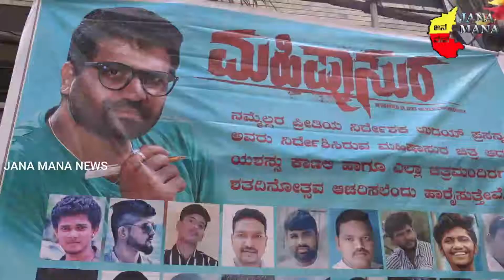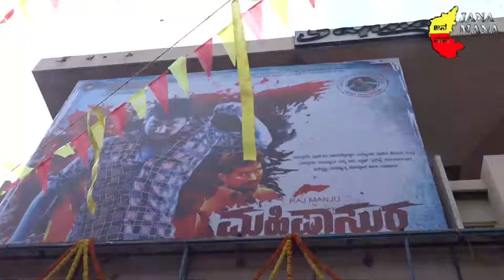Mahishasura Movie release | Bengaluru